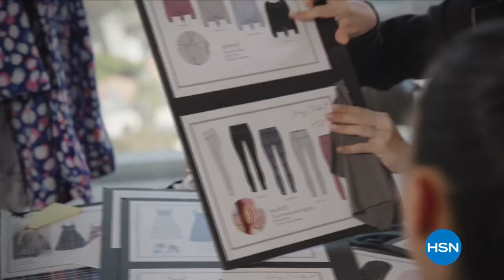HSN | Tweak'd Haircare Gifts- All On Free Shipping 11.09.2022 - 11 PM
Gift gorgeous tresses with products that nourish all hair types - on FREE shipping.